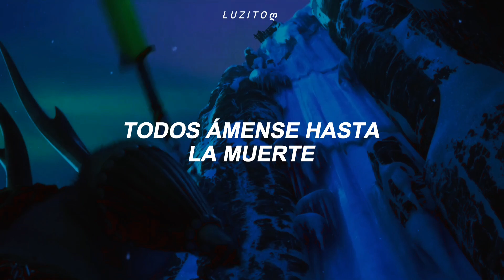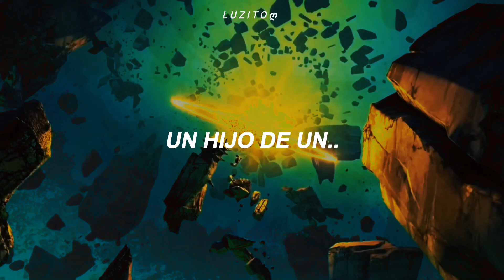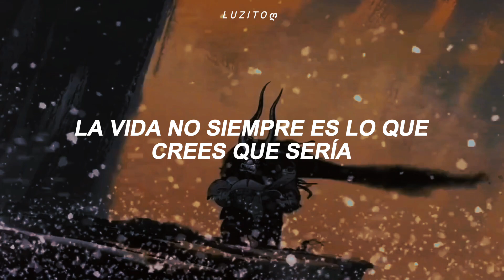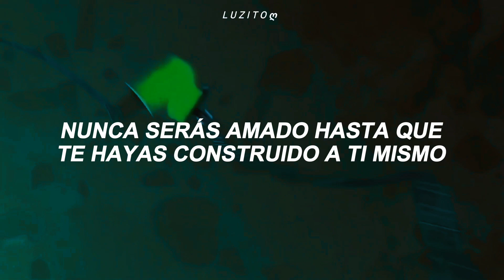Imagine Dragons - I'm So SORRY | Kung Fu Panda 3 // sub español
🔺Hola! mi contenido es solamente para entretener y hacer pasar un buen rato a mi audiencia, en ningún momento busco ofender ni querer lucrarme de los artistas y sus canciones. 🔻

Si quieres hacer una colaboración conmigo claro que sí, con mucho gusto, puedes contactarme vía DM por Instagram 👆🏻
o por mi correo que está por aquí 👇🏻.

Muchas Gracias @angelitoo_subs por la colaboración tqmmmmmmm 👑✨

Letra/Lyrics

About time for anyone telling you off for all your deeds
No sign the roaring thunder stopped in cold to read
No time
Get mine and make no excuses waste of precious breath
No time
The sun shines on everyone, everyone love yourself to death
So you gotta fire up, you gotta let go
You'll never be loved till you've made your own
You gotta face up, you gotta get yours
You never know the top till you get too low
A son of a stepfather
A son of a
I'm so sorry
No lies and no deceiving, that is what he loves
I keep tryin' to conceive that death is from above
No time
I get by and make no excuses waste of precious breath
No time
I'm so sorry
I'm so sorry
Life isn't always what you think it'd be
Turn your head for one second and the tables turn
And I know, I know that I did you wrong
But will you trust me when I say that I'll
Make it up to you somehow, somehow
I'm so sorry
A son of